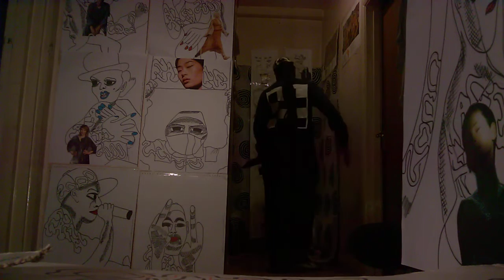FACE 2000 LEVEL 42 SOMETHING ABOUT YOU US REMIX